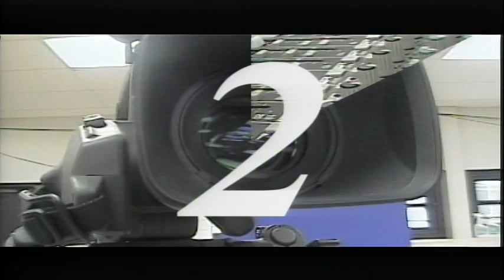BASH-TV for Tuesday, September 20, 2022